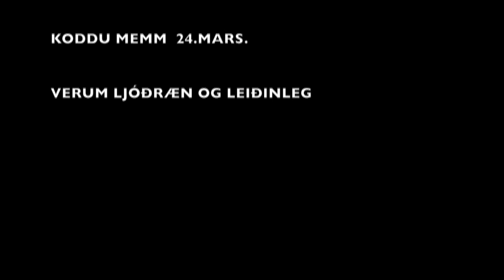ljoðaslamm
10.mars a gauknum